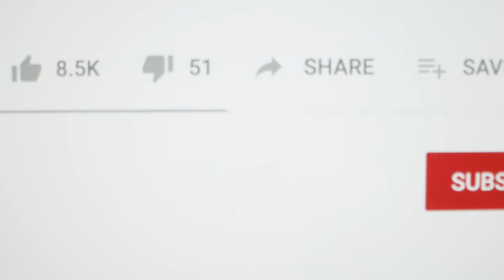Information about World Biggest Desert (Sahara Desert)